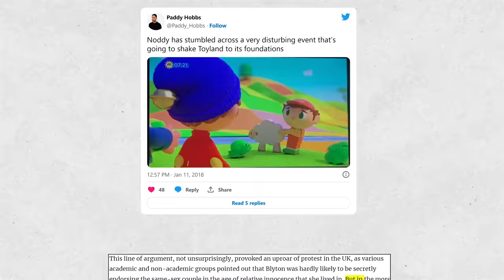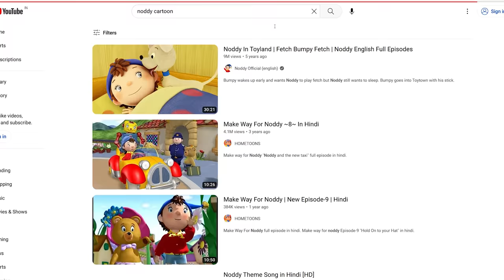Noddy Par Kiyaa Itnaa Bada CASE Ki Band Karna Pdaa | Dark Secrets of Noddy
Noddy is an English character created by English children's author Enid Blyton. Noddy first appeared in a book series published between 1949 and 1963, illustrated by the Dutch artist Harmsen van der Beek from 1949 until his death in 1953, after which the work was continued by Peter Wienk. Television shows based on the character have run on British television since 1955.

Queries Resolved :
noddy cartoon
noddy band kyu ho gyaa
kyu case kar diya noddy pe
noddy cartoon kaha chalaa gyaa
noddy cartoon band ho gya
dark secrets of noddy
aa gya noddy
why noddy stopped